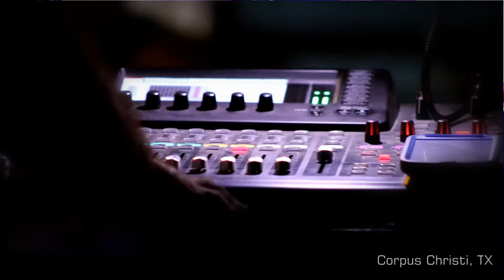Paul Wall ft. Lil Keke - Chunk Up The Deuce (Live Performance)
Follow @PaulWallBaby